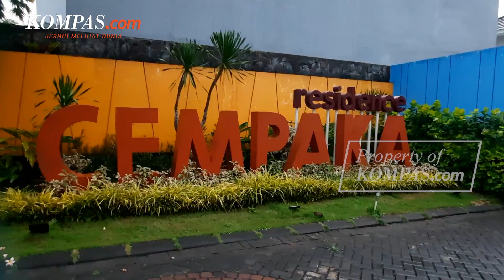Pihak Brigadir J Sebut Dugaan Kekerasan Seksual Terhadap Putri Candrawathi Tanpa Bukti Kuat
Pihak keluarga Brigadir J menganggap rekomendari Komisi Nasional Hak Asasi Manusia (Komnas HAM) dan Komnas Perempuan atas dugaan kekerasan terhadap Putri Candrawathi premature dan tidak ada bukti kuat.

Sebelumnya Komnas Ham dan Komnas Perempuan telah memberikan rekomendasi Polri untuk kembali memeriksa dugaan kekerasan seksual yang dialami Putri Candrawathi.

Menurut Pengacara Brigadir J, Yonathan Baskoro, pihaknya menegaskan rekomendasi tersebut tidak penting dan sangat menyesatkan. Ia menilai keputusan yang yang diambil sangat prematur dan tanpa ada bukti kuat.

Video Jurnalis: Firda Rahmawan, Syalutan Ilham, Adesari Aviningtyas, Ika Fitriyana Kontributor Magelang
Penulis: Rahel Narda Chaterine
Penulis Naskah: Novyana Nurmita Dewi
Narator: Novyana Nurmita Dewi
Video Editor: Menika Ambar Sari
Produser: Deta Putri Setyanto